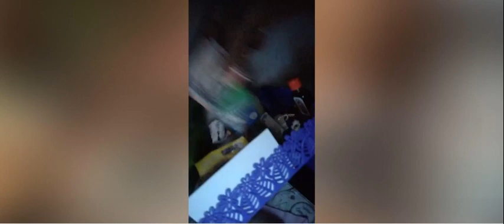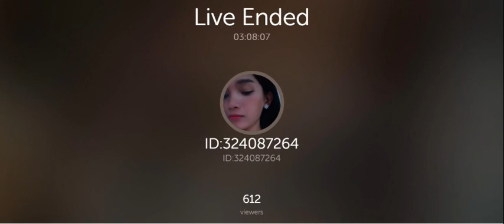Srey Pich Live Bigo